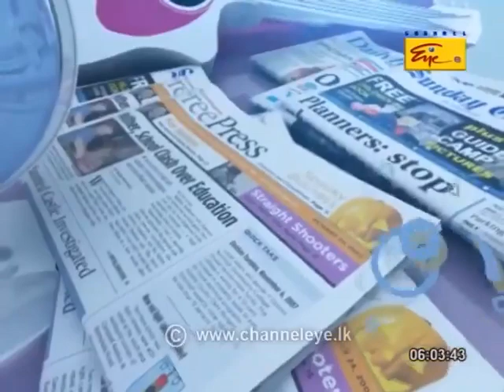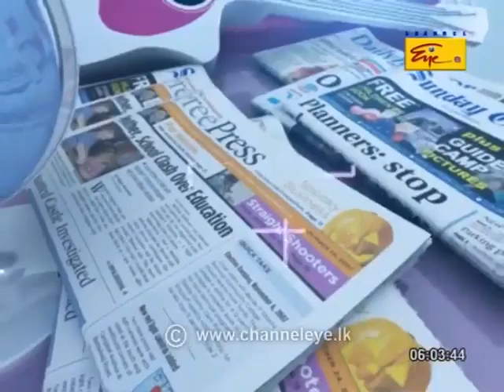Just GET UP at 4.00 am - Yasas Hewage on Channel Eye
You know that , Got to be up before others wake up and try take control of your life !
Today will be a day of disturbance so do something for yourself , for your growth, Just 30 minutes a day

Cont...on Channel Eye Rise & Shine on 31st December at 7.00 am